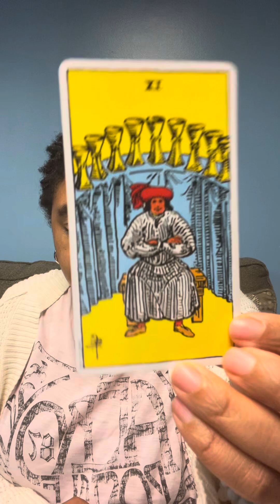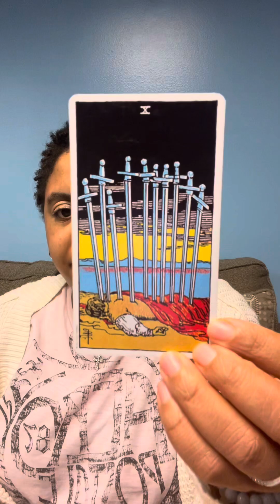Grandma sweaters look good on me👌🏽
Channeled message with my spirit guides. Close your eyes boo because the universe has a surprise for you⭐️. Thank you for being here today. Your hard work is about to pay off, Mr. Or Ms. Big boss👏🏽.